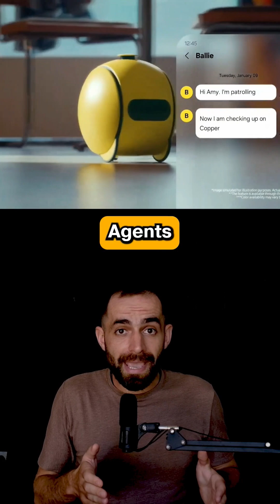The Best Of CES 2024! Future Tech Is Crazy🤯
CES 2024 had a ton of announcements and new tech coming, and I've selected the most interesting ones for you. Also, AI will be integrated into a wide range of products, from Smart Home Agents to Healthcare Devices. Are you excited for the future?